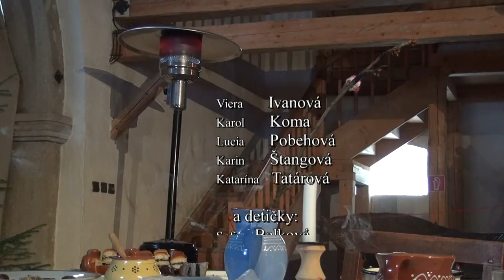Fsk Podšíp - Od rána do večera na Štedrý deň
Martinský skanzen svojim programom opäť nesklamal...